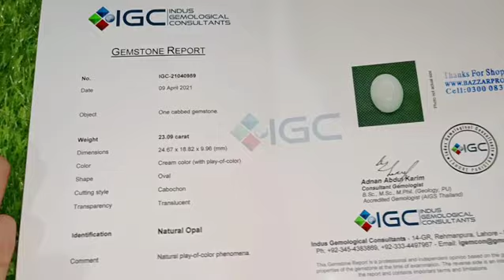Certified ethiopian Full Fire Opal Rs 25000/ Fo order WhatsApp03000831807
Certified ethiopian Full Fire Opal
Rs 25000/-